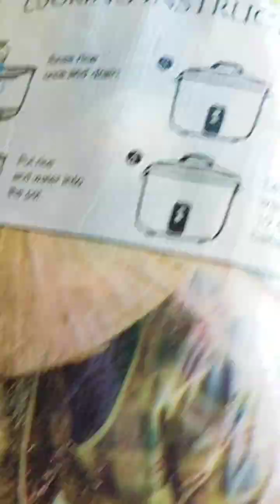masarap mag harvest pag may puno lanzones